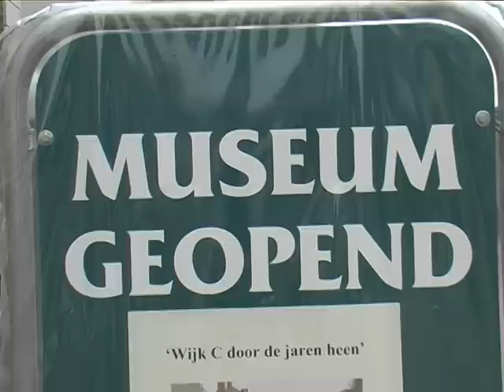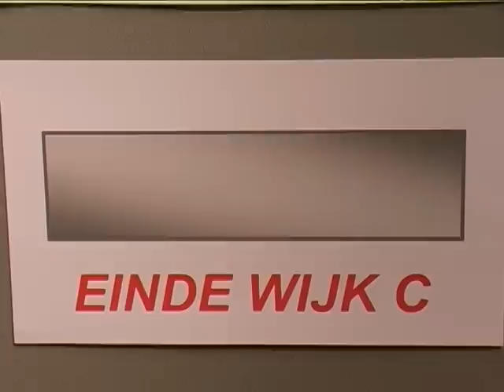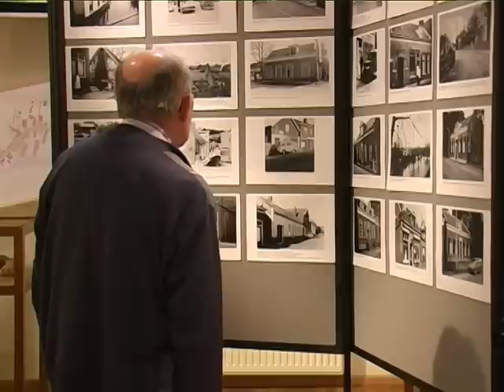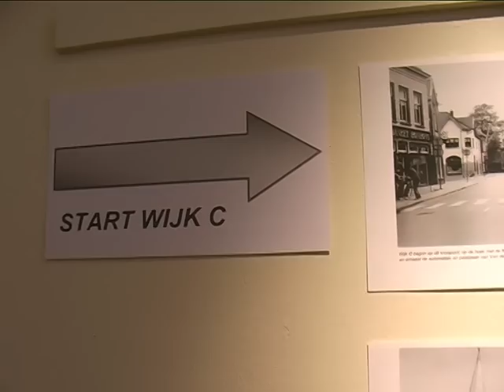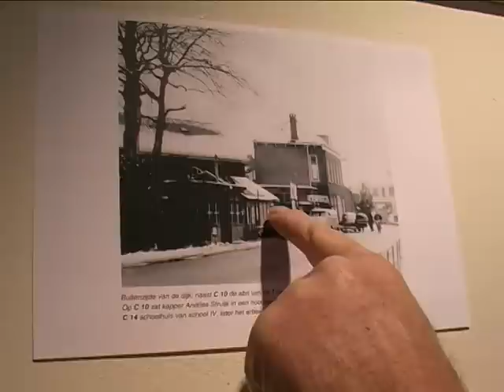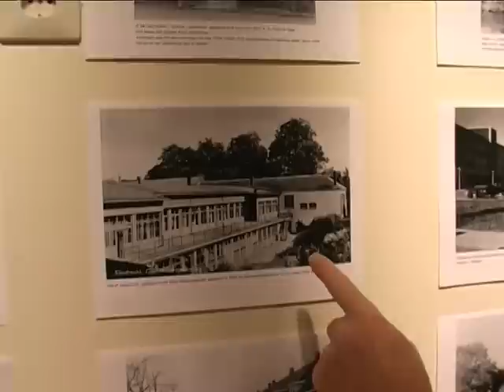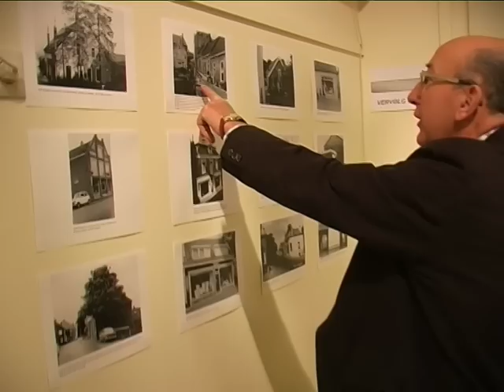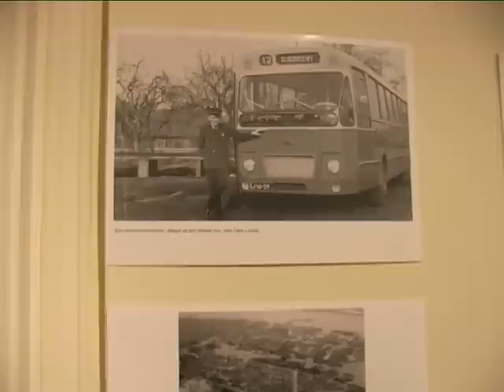MerweTV Regio in beeld afl 4 deel 1